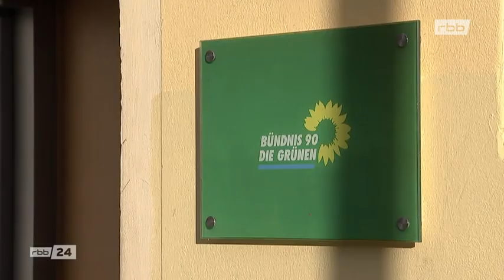Rechtsextreme Aktion gegen Medienhäuser und Parteien